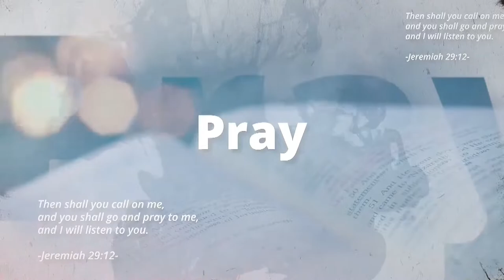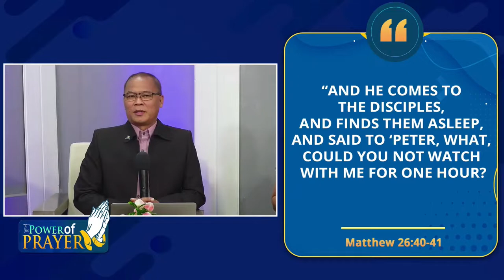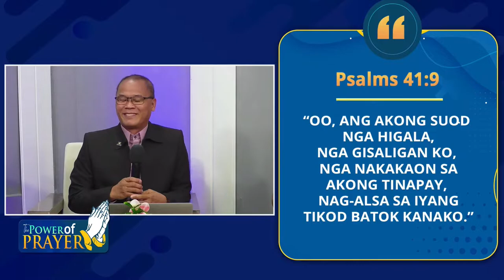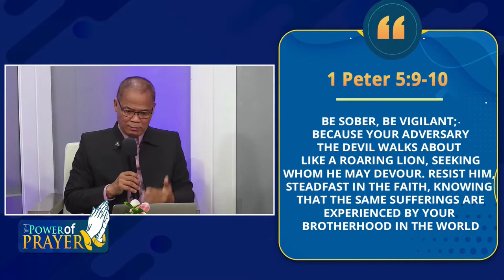LIVE! The Power of Prayer with Pr. Abel Vergara - April 13, 2022